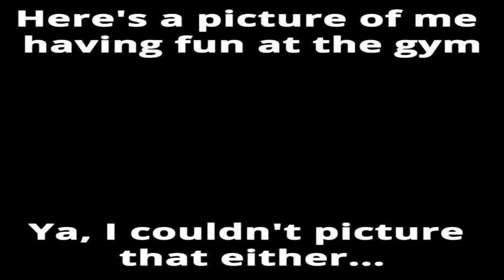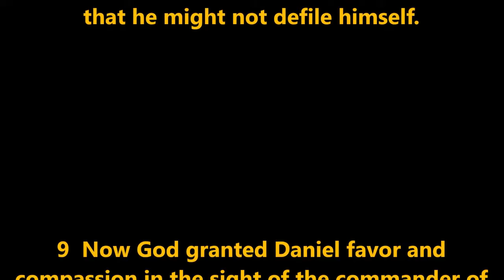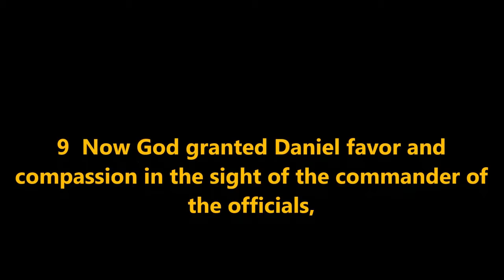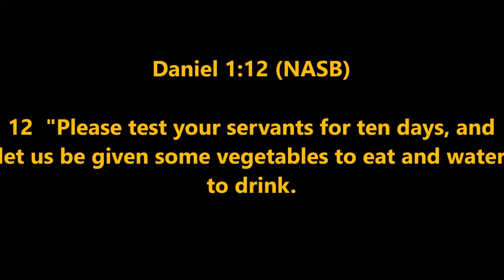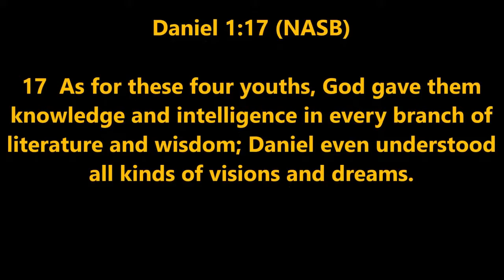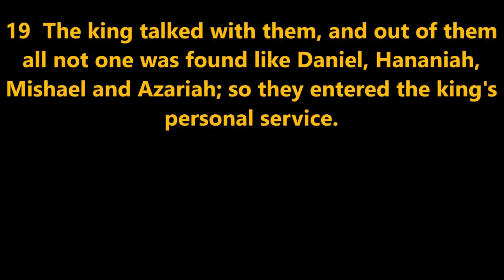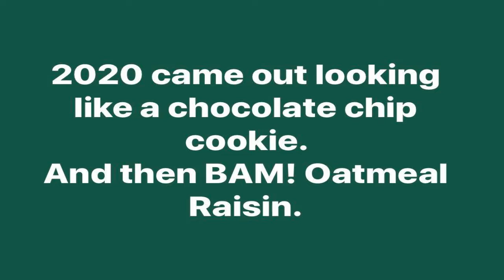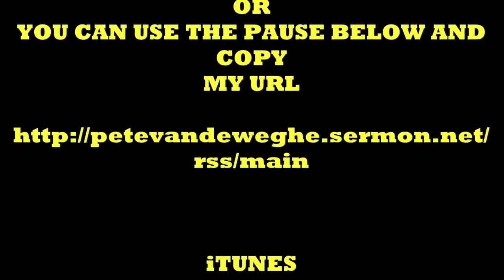THOUGHT FOR THE DAY PASTOR PETE 10 13 2020